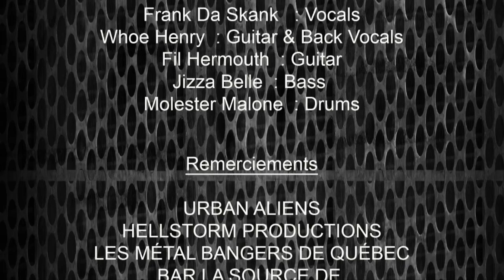Urban Aliens (Entrevue & Live Video) Québec, Canada 12/12/2015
Hellstorm Productions, Underground Québec & Les Métal Bangers de Québec Présentent : Une entrevue avec Urban Aliens à Bar La Source de la Martinière, Québec, Canada le 12/12/2015.
Hier

Urban Aliens:

Date de début:
Fondation en 24 mai 2001

Genre:
Porn Core Desh Metal band from Montreal, Quebec!

Membres du groupe:
Whoe Henry (sachet en chef, guitares et composition)
Frank Da Skank (colon irritable, chantage et écriture)
Fil Hermouth (boufon de service, guitares et composition)
Jizza Belle (saoulone lunatique et basse), Molester Malone (Petteur de yeules, de cymbales et de baguettes)

Ville d’origine:
Montreal

Maison de disques:
NewCore Music

Brève description:
Official UA Facebook

Biographie:
Pour tous ceux et celles qui auraient passé les 12 dernières années drogué au GHB dans un sous-sol de chalet malpropre, on est Urban Aliens, groupe pionnier du genre porncore/deshmetal.

On a plus de 12 ans d’expérience au fond des gorges; tant d’années à jouer dans des champs de blé d’indes et des garages de banlieue, à partager l’affiche avec grands et petits, dans tous les trous possible, et rendre ainsi une légion de chums jaloux.

De nos ébats louches sont né les albums «Corporate Punk for Rich People», «Perdition» et «Trui3», le DVD «Live au 1833» et l’album double réédition «Corporate Perdition».

Et après plus d’un an d’absence, il est maintenant temps de vous présenter notre tout petit dernier : «7 Tounes d’ÉPais», un EP à écouter juste une fois… au moins!

Vous constaterez que, tel un Rockfest en quête d’identité propre, nos racines punks rock ont tranquillement évoluées vers le côté obscur du métal extrême. Le genre de côté que vos mères souhaitaient être juste une «passe». En vérité on s’en kowliss ben, on est Urban Aliens, pis on est assez versatiles pour lubrifier la scène avec n’importe qui!

Urban Aliens, c’est comme une sodomie pas de lube, ça en irrite certains, ça en fait jouir d’autres, mais ça surprend tout le monde. Pis là c’est le temps de remplir vos bucks, parce qu’on est toujours actifs et on compte bien sévir dans un show brun près de chez vous très bientôt!

Skanky boy

- Section Membres -

Notre grossière formation est présentement compostée de:

Jizza Belle (saoulone lunatique et basse)
Molester Malone (Petteur de yeules, de cymbales et de baguettes)

Mention juteuse aux anciens membres :
Stu Pitt (Stupitterie, écriture et batterie)
Nick The Dick (Séduction, chantage et écriture)
Joe Hell (Brutalité, gutturage et basse)
Bassturbator (Bulles au cerveau et basse)
Cli Daris (Crêpes bananes chocolat et basse)
JoeBlo Larosoir (abscences chroniques et battage de peaux)

Sexe:
Neutre (Il)

Lieu actuel:
Montreal Cite 2000

Artistes que nous aimons aussi:
Dayglo Abortion, Ghoulunatics, Misfits, Balck Taboo, NOFX, Bad Religions, Napalm Death, Suffocation, Augury, Gutter Demons, Iron Maiden, Black Sabbath, Slayer, Ron Jeremy, Peter North, Robot Chicken, Metalocalypse, South Park, Youporn...

Influences:
Metal - Hardcore - Rock - Punk - Beer & sex.

Centres d’intérêt du groupe:
Shows, music, girls, beer, video games, porn.

Les Métal Bangers de Québec:

Infos de début:
Fondation en 2012

Genre:
RADIO WEB MÉTAL -SPEED - THRASH - DEATH - BLACK - ETC.

Originaire de:
Québec

http//undergroundQuebec.com

Brève description:
Metal fan's forever \m/
Radio web samedi 17h (replay) lundi 17h